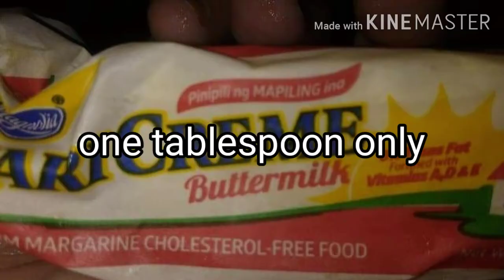EASY CREAMY CARBONARA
Try this easy creamy and healthy carbonara recipe.

CARBONARA RECIPE